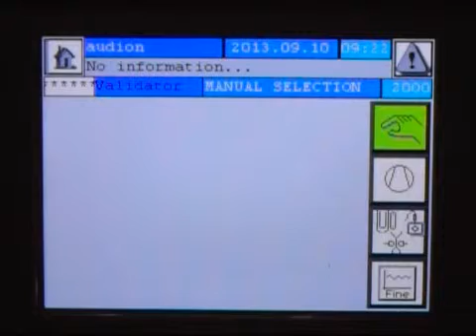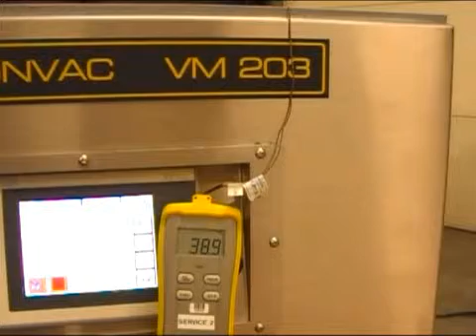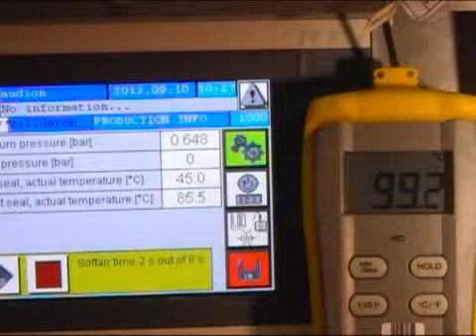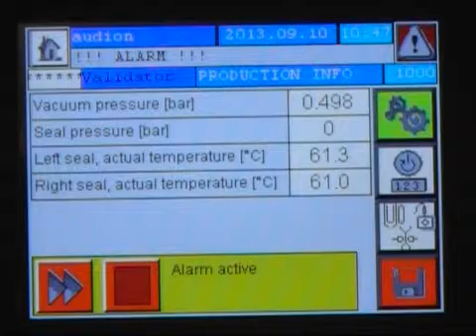Validatable vacuum chamber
Audion validatable vacuum chamber machine. Option on Audion bi-active vacuum chambers.